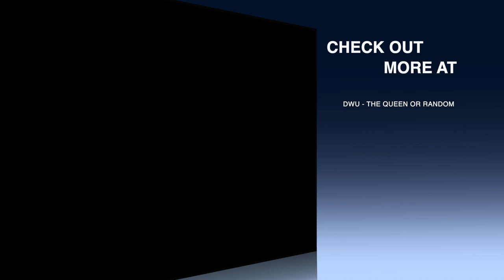EXTREMELY RARE AND SACRED WHITE BISON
HERE YOU SEE A BROWN BISON AND A RARE WHITE BISON. ITS NOT TO OFTEN YOU WILL FIND A WHITE BISON.
You may want to see my wild life play list for more animal videos.

🎬 HERE ARE A FEW MORE VIDEOS YOU MAY LIKE

Video is filmed with Samsung S8
* Video is captured by DWU.*

DWU
MARTENSVILLE SASK.
S0K 2T0

CANADA

I love unboxing items! If you would like to send me stuff to unbox please do! I LOVE DOING UNBOXING VIDEOS! If you are crafty and would like me to show your stuff send a business card along with your items and I will show it on my videos!